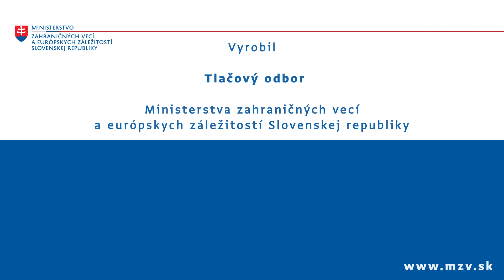Tlačová konferencia R. Fica a M. Lajčáka